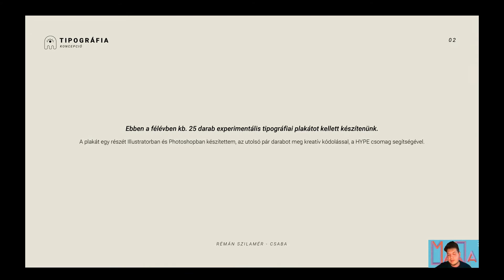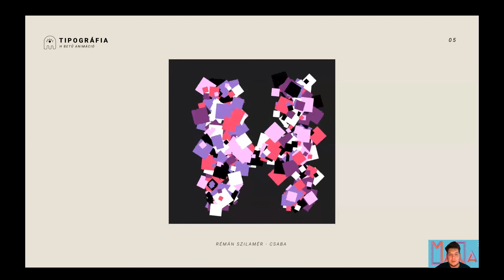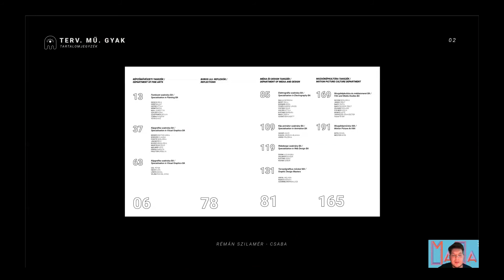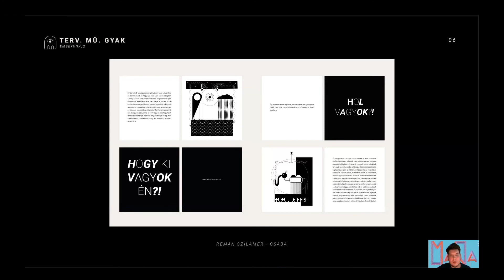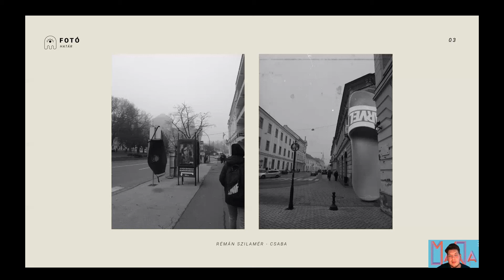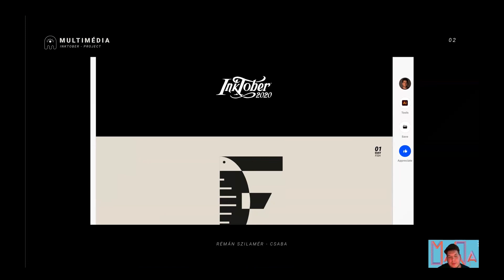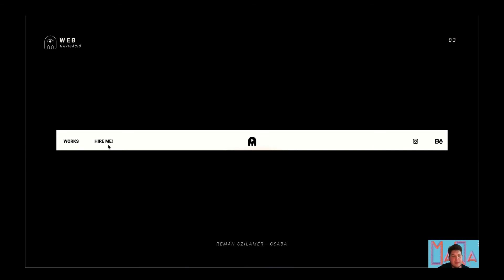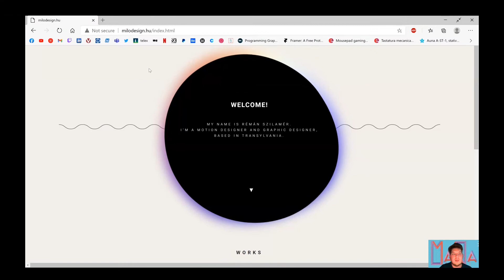Rémán Szilamér - Tervezőgrafika MA 2. évfolyam - 2020 féléves prezentáció december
Eger /  Media es Design Tanszék